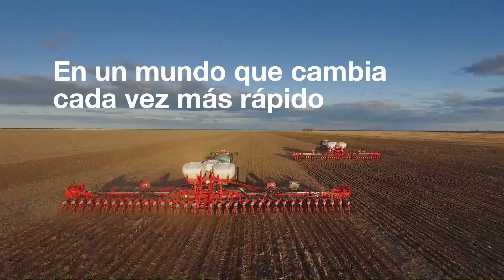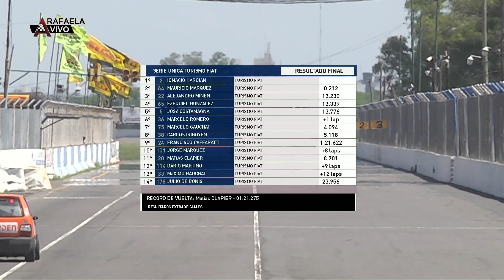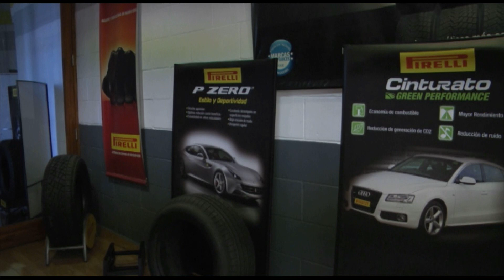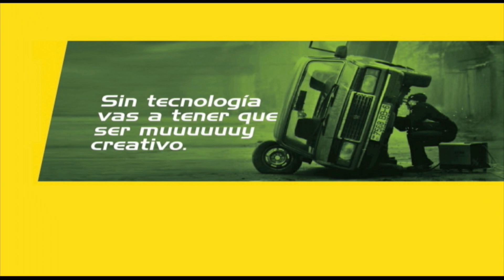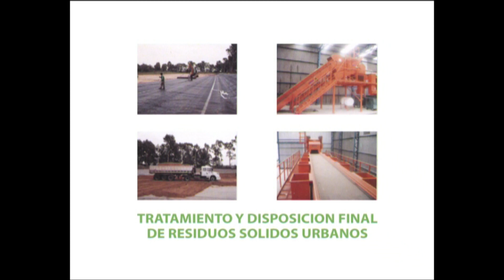191110 CAR SHOW SANTAFESINO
10 DE NOVIEMBRE DE 2019 AUTODROMO DE RAFAELA